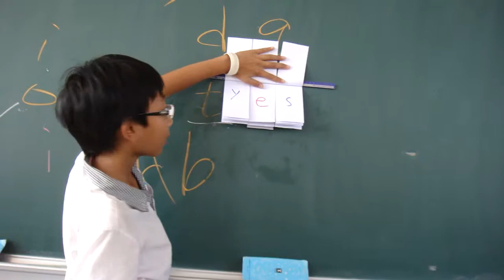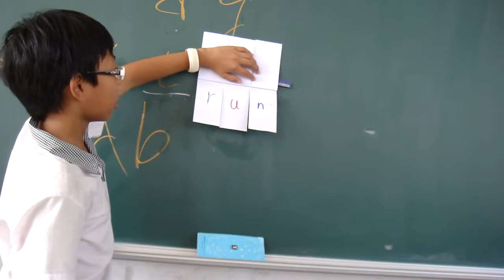六年級活化英文--補救教學(四)